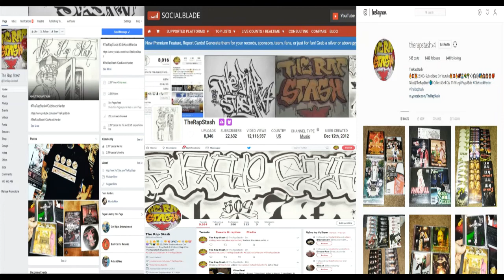Enough Is Enough By Da Dark Ft Hope Parks Of Fantasee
Expect The Unexpected By Da Dark
330 Warren Ohio Rap Music Album (2003)